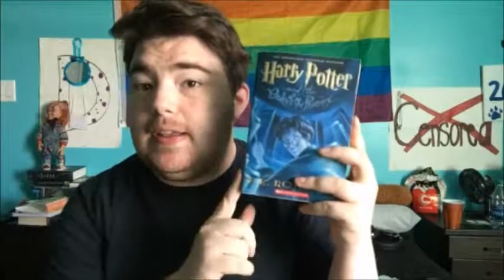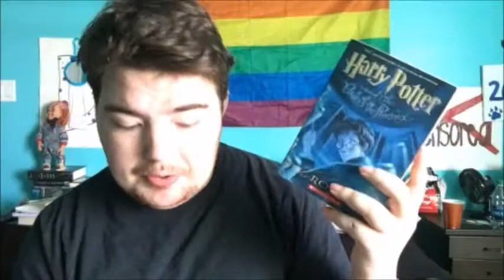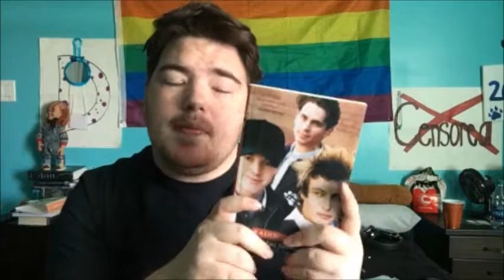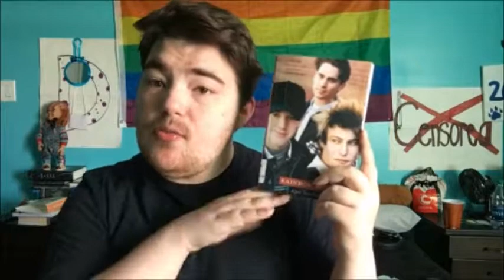MY DECEMBER WRAP UP!!!📚📚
~OPEN ME~

Halfway through it went up!